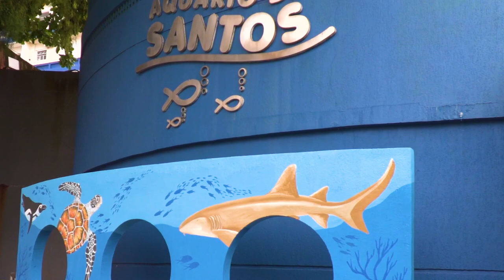TURISMO MERGULHO DO PAPAI NOEL NO AQUÁRIO